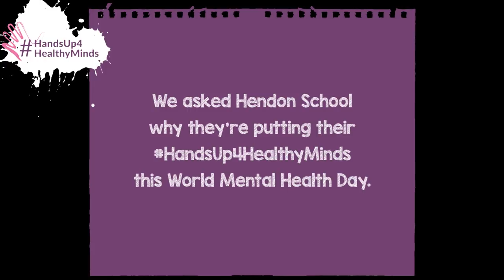Why we're putting our HandsUp4HealthyMinds this World Mental Health Day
We visited Hendon School in North London to find out why they're putting their HandsUp4HealthyMinds this World Mental Health Day.

Visit mhfaengland.org to get your free HandsUp4HealthyMinds toolkit for supporting young people's mental health. It's filled with practical tips, links and downloadable resources for parents, schools, colleges, universities, youth organisations and practitioners, as well as some self-care tips for young people themselves.